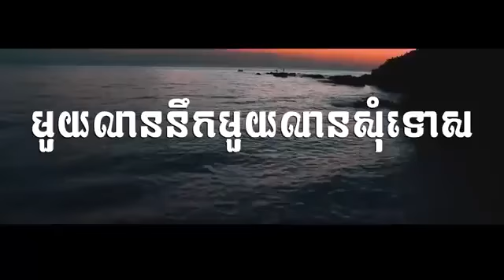បទថ្មី មួយលាននឹកមួយលានសុំទោស MV full 2018 new song Khmer